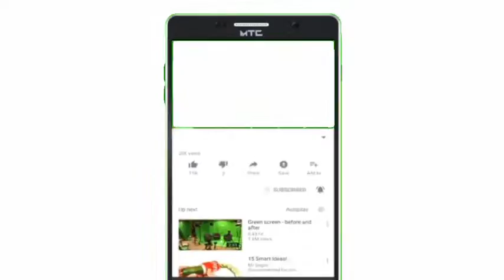৩টা ২০ মিনিটে ভোট দিতে আসেন সাকিব খান || Funny tv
চলচ্চিত্র সমিতির নির্বাচনে সাকিব খান ভোট দিতে আসে সাকিব খান সময় ৩ টা ২০ মিনিট